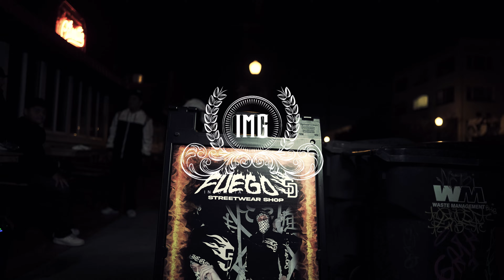Young Rich x RG - "OTD 2" | shot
Young Rich x RG - "OTD 2" (Official Video)